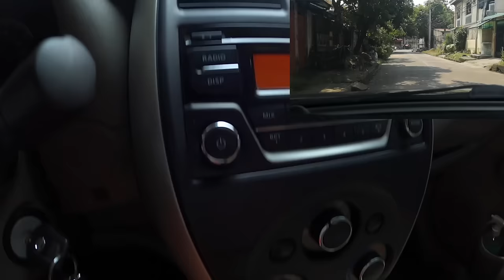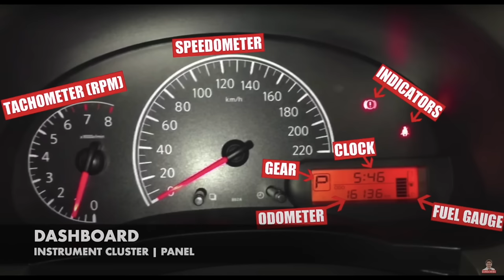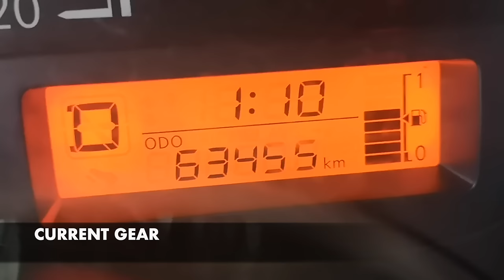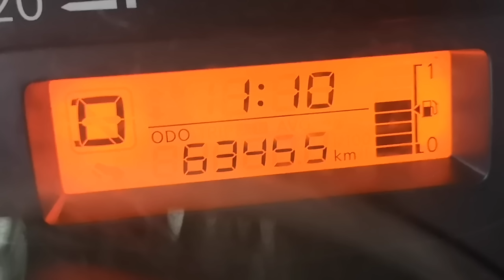PAANO HUMINTO AT UMABANTE SA AUTOMATIC CAR | 3 TIPS PARA MAIWASAN ANG HUMAN ERROR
Gusto mo bang mag-aral magdrive ng isang Automatic Transmission Car at curious ka kung paano ito pahintuin at paandarin paabante? Panoorin mo lang ng buo ng video na ito baka makatulong sa iyo. Nagbigay din ako ng 3 TIPS para mas maging SAFE ang iyong pag-aaral magdrive ng isang Automatic Car upang maiwasan ang hindi inaasahan na aksidente dulot ng human error. Para sa buong detalye, panoorin lang ang video.

Kung nagustuhan mo ang video na ito, i-LIKE at i-SHARE mo na din to kabeep-beep para mas marami pa tayong matulungan, lalo na ang mga Aspiring Pinoy Drivers!

Follow Me